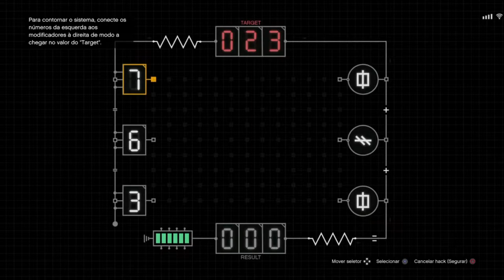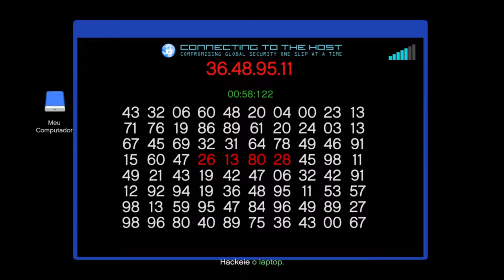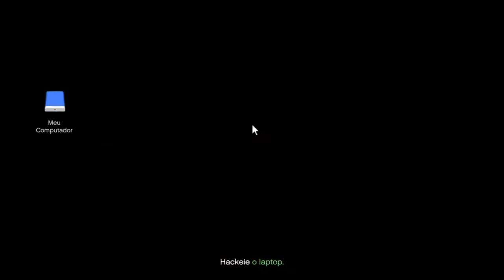PS4|CAYO PERICO - EASY AND FAST USING OPPRESSOR MK II - PREPARATION IN 20MIN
This is my method using MK2 to do the heist...